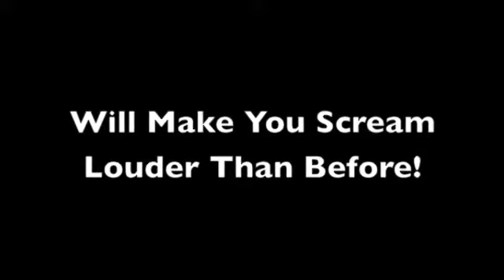Concoction Of Death DVD Commercial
Check out this cool dvd commercial for the new horror movie "Concoction Of Death". Coming Soon To DVD June 24, 2009.